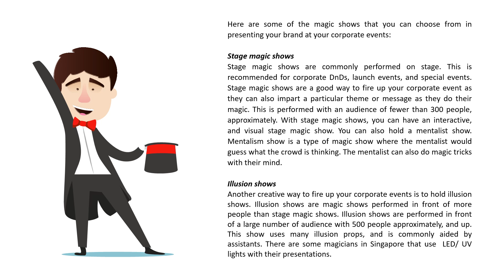Magic Shows for Corporate Events in Singapore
Magicians are not limited to perform on the streets these days because now they get to have a stage magic show in Singapore’s corporate events as well. It is one of the entertaining ways to improve and boost your corporate brand. Try their services now.